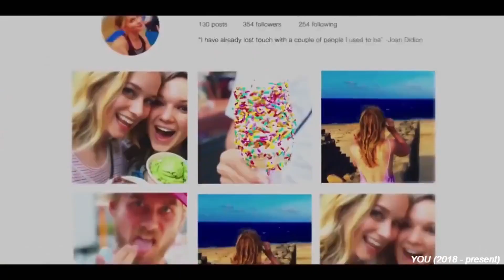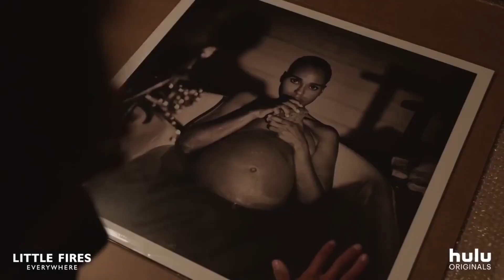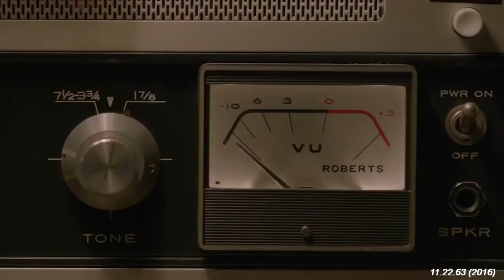What’s Better? The Book vs The Screen Adaptation V.1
Little Fires Everywhere
The One by John Marrs
Ready Player One

Amazon Wishlist